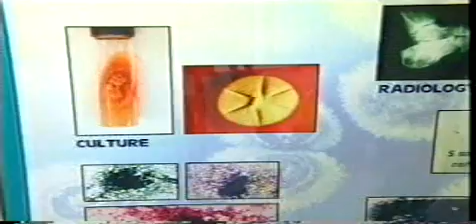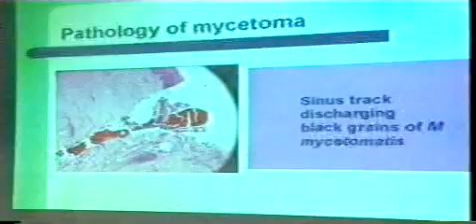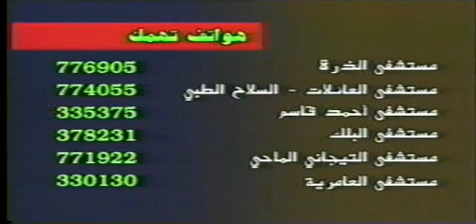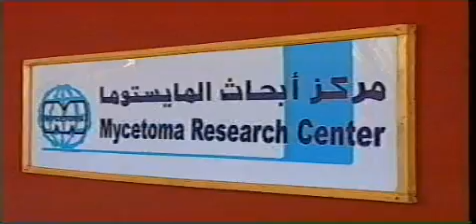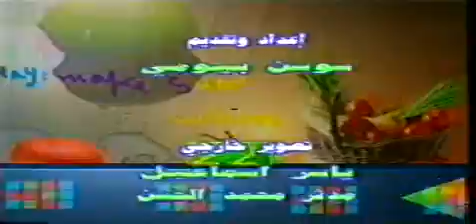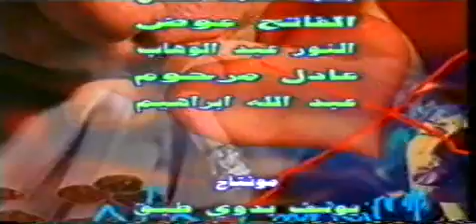Mycetoma Khartoum TV